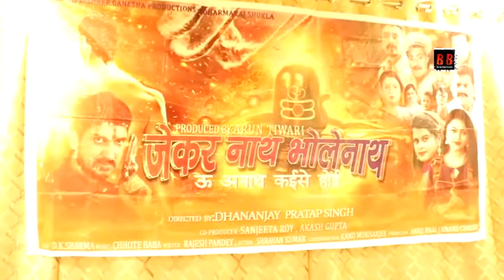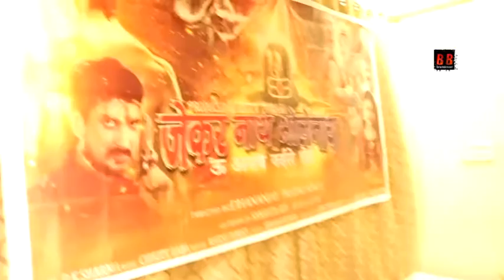Interview Sanjay Pandey Kajal Yadav Bhojpuri Film जेकर नाथ भोलेनाथ ऊ अनाथ कईसे होई